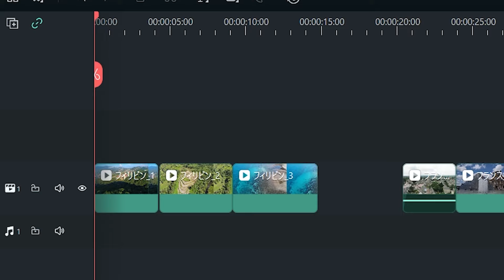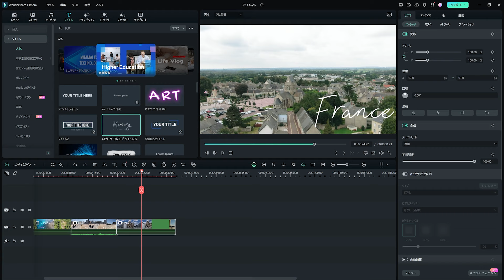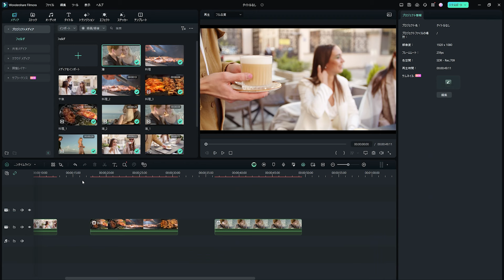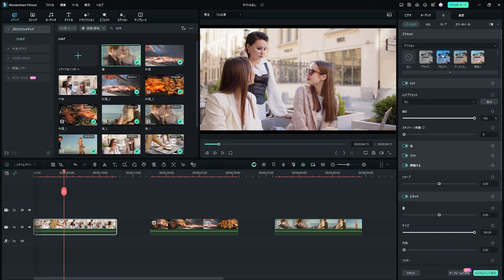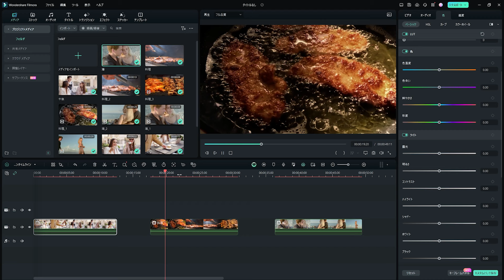【保存版】サブシーケンスの活用アイディア3選！｜Wondershare Filmora(Windows＆Mac)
動画編集ソフト・Filmora最新バージョンを今すぐ体験　▶
今回の動画では、Filmora13に新規搭載された【サブシーケンス機能(合成クリップ)】を使った３つの活用アイデアと具合的な編集方法をご紹介します。
サブシーケンスは Filmoraに搭載された革新的な新機能で、動画編集の方法をがらっと変えるので、ぜひ最後までチェックしてくださいね！

00:00　サーブシーケンスの活用アイデア3選
00:36　シーケンス編集
01:34　色補正
02:16　ビジュアルエフェクト

もっと効率的なワークフローを実現したければ、AI音楽ジェネレーターを使ってみるのはどう？この動画をチェックしてください！

他にもサブシーケンスの便利な活用方法を知っていたら、
ぜひコメントでシェアしてくださいね！

⭐関連動画⭐
おしゃれなYouTubeオープニングの作り方✨サーブシーケンスで高品質化＆効率化！

いつでもどこでも楽しく動画編集・Filmora スマホ版

​ー⭐ー⭐ー⭐ー⭐ー⭐ー⭐ー⭐ー⭐ー⭐ー